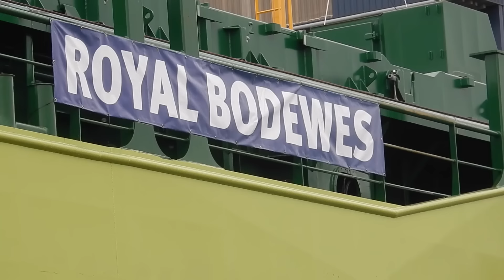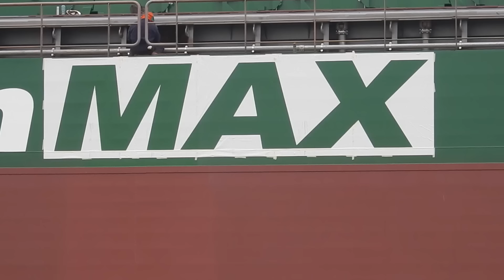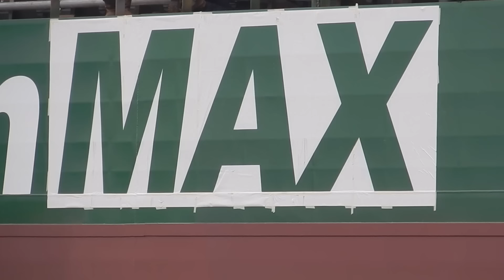💦 Drukte en 1 Ongelukje, Tijdens De Tewaterlating Van MARIE LEHMANN + Laatste Belettering*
Crowdy and 1 little accident, during the launch of 'MARIE LEHMANN + some finishing touch lettering...